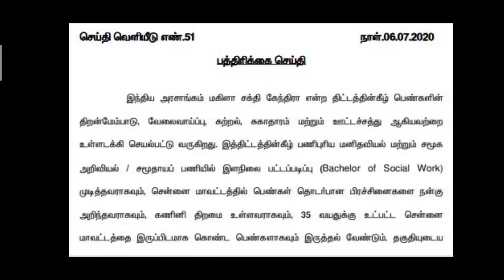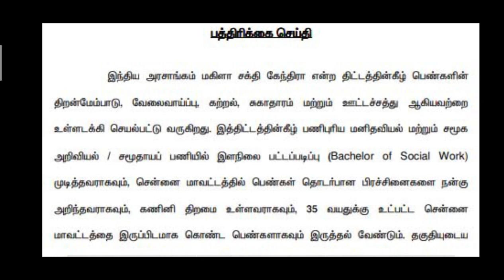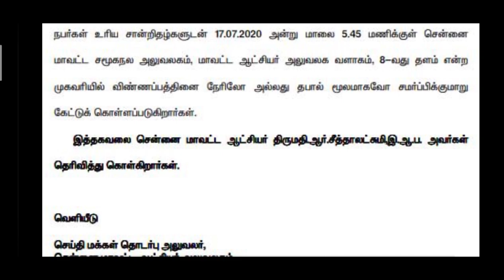தமிழக அரசு ஊட்டச்சத்து துறையில் வேலை வேலை | தேர்வு இல்லை கட்டணம் இல்லை | last jobs appy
தமிழக அரசு ஊட்டச்சத்து துறையில் வேலை வேலை | தேர்வு இல்லை கட்டணம் இல்லை | வயது வரம்பு:18 முதல் 35 வரை

Official notification